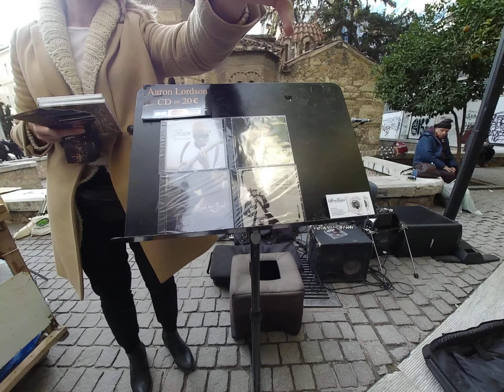Aaron Lordson (Athena street Performance)